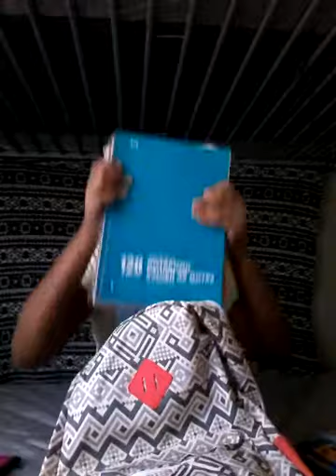What's in my bookbag ??????